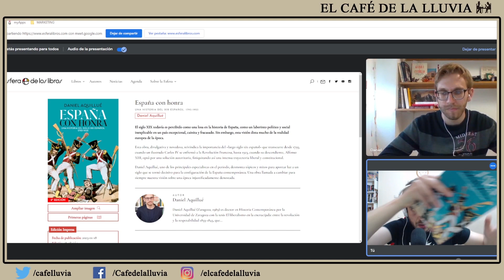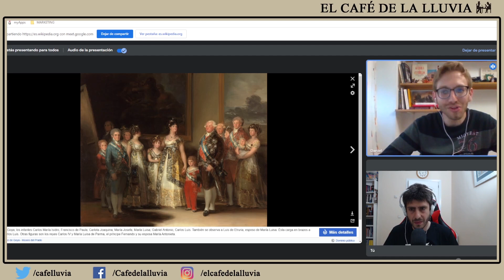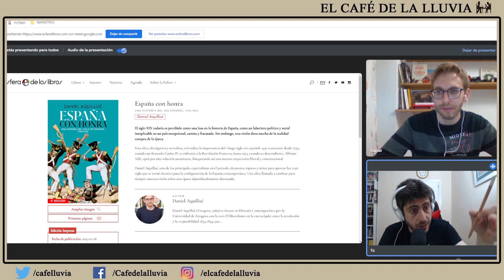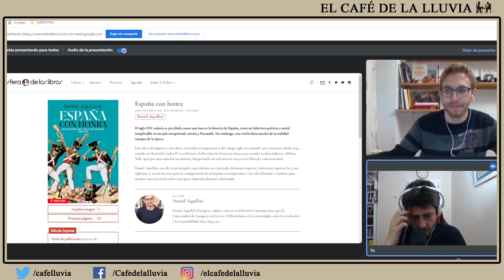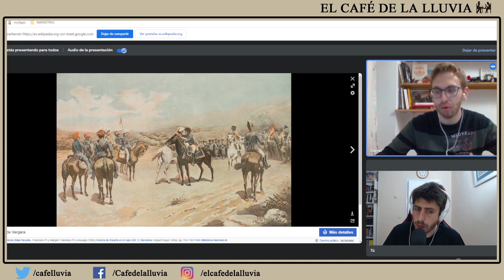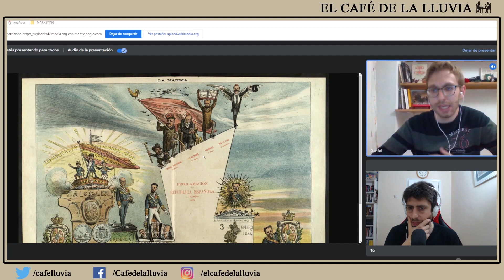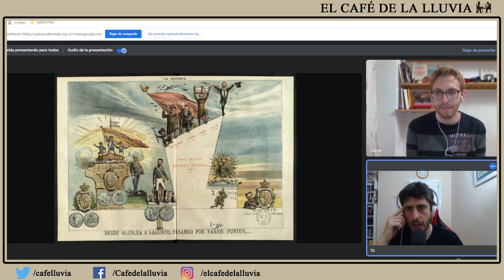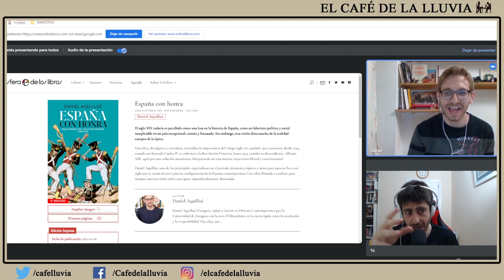España con honra. Viajamos al siglo XIX español de la mano de Daniel Aquillué 📚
¿Realmente conocemos cómo fue el siglo XIX en España? ¿Qué visión tenemos del mismo? ¿Tal vez tengamos muchos tópicos en la cabeza? ¿Un pronunciamiento es un golpe de Estado? ¿Isabel II era tan mala cómo la pintan?
Daniel Aquillué estrena obra, «España con Honra. Una historia del XIX español- 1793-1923», mediante la Esfera de los Libro. Por este motivo hablamos con el autor asomándonos a su ensayo histórico y pasando las páginas de algunos capítulos del contexto decimonónico.
Algunos procesos que analizamos a lo largo de la entrevista son la Guerra de la Independencia, la gestación del liberalismo, el papel de las juntas, el reinado de Isabel II, el Sexenio Democrático con la I República, la independencia de las “colonias” y el “desastre del 98”. También habrá nombres propios como el de Godoy, Napoleón Bonaparte, Fernando VII, Isabel II, Espartero y Prim. Estas serán algunas cuestiones que abordemos en una extensa conversación con el siglo XIX como telón de fondo.

Esta intervención telefónica se grabó el pasado 10 de mayo  de 2023.

¿Te gustan nuestros contenidos? Puedes apoyarnos en: socio/a de nuestro medio